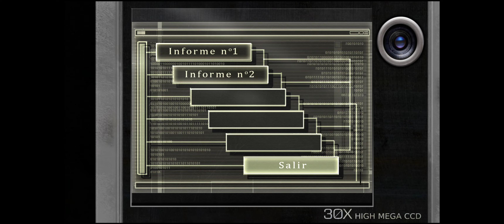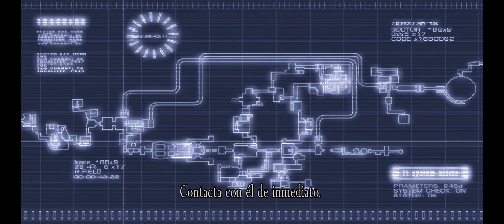Resident Evil 4 - Separated Ways: HD Project | PC | 21:9 Ultrawide | Español | #13